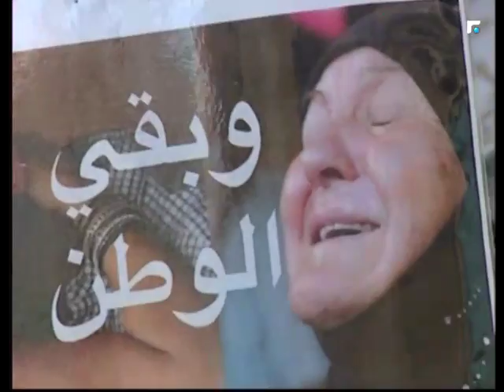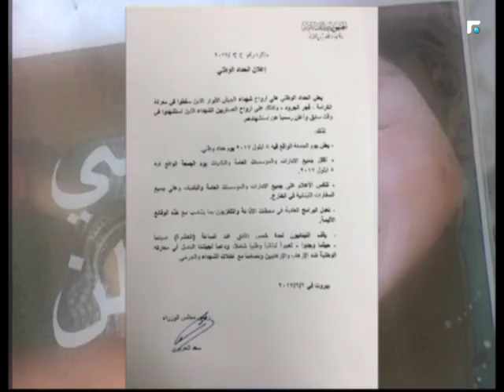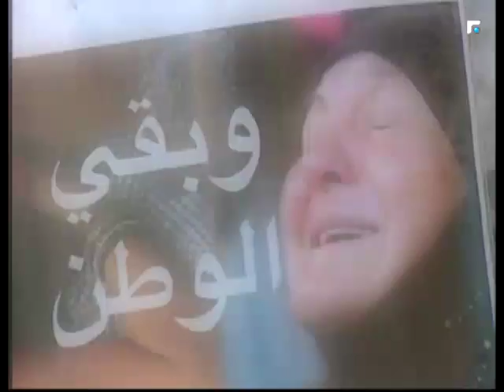النشرة الصباحية 07/09/2017